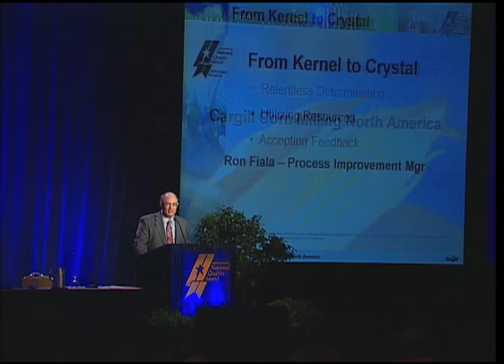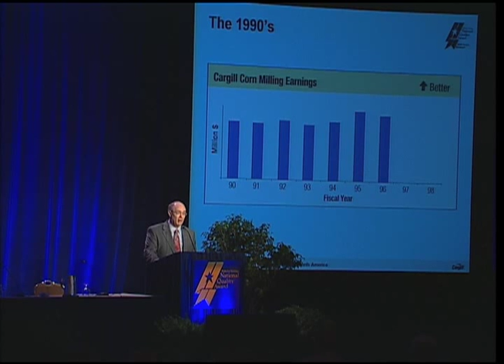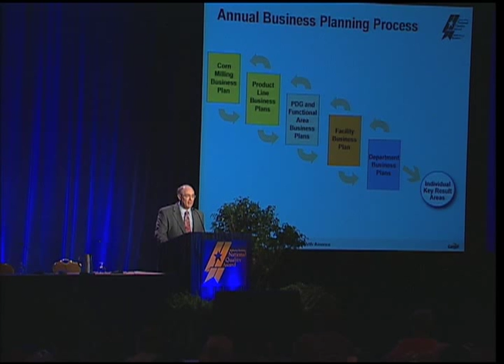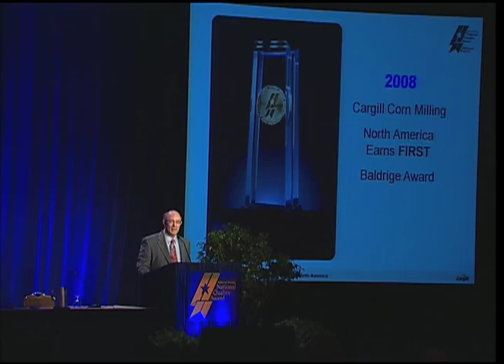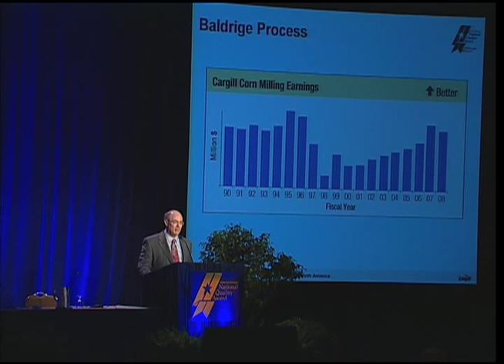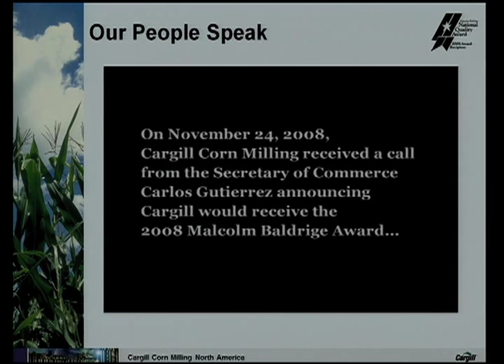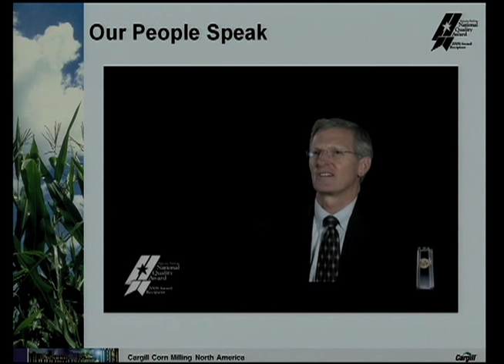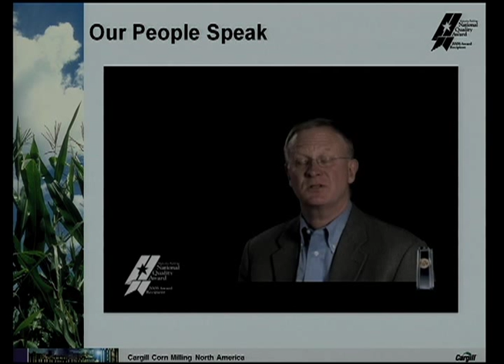Journey to Excellence-Transforming Our Organization: Cargill Corn Milling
Ron Fiala, Process Improvement Manager of the 2008 Baldrige Award Recipient Cargill Corn Milling Company, describes how the organization has transformed on its journey to performance excellence and lessons learned using the Baldrige Criteria.  This presentation took place in April 2009 at The Quest for Excellence® conference.